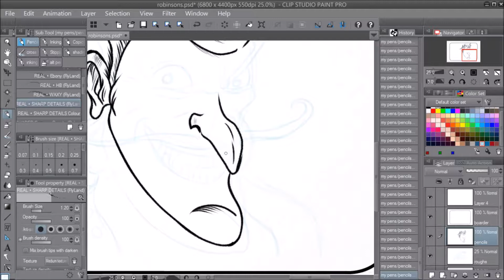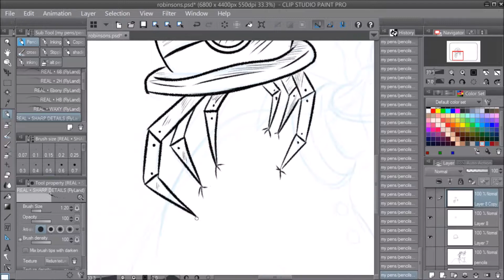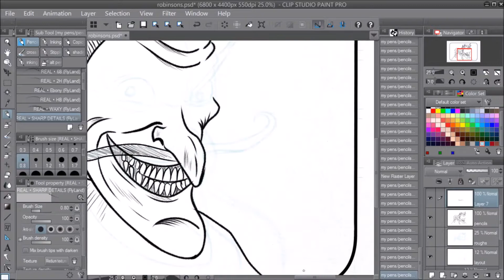Disney Art Challenge: Meet the robinsons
Week 43 of my year long Disney art challenge and something a bit different as i feel the bowler hat guy is one of the more real life creepy Disney designs, that could be used to such a higher level